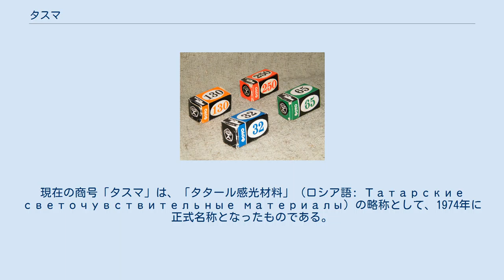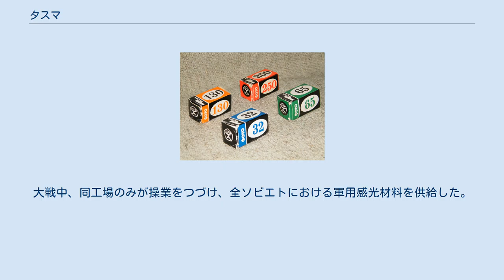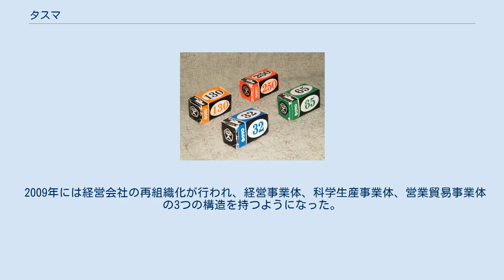タスマ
タスマ（ロシア語: Тасма ）は、モノクロフィルムを中心としたフィルム製品の製造販売を行なうロシアの企業であり、ブランド名である。
GOST規格およびISO規格認定済み。
映画用フィルムのほか、エアロフィルム、ホログラフィックフィルム、X線フィルム、防曇フィルム、感熱フィルム、マイクロフィルム、グラフィックアーツフィルム、および粘着テープや純水の製造を扱う。
所在地はロシア連邦タタールスタン共和国の首都カザンである。
現在の正式社名はタスマホールディング株式会社（英語: Tasma Holding Company）である。
 ソビエト連邦時代の1933年に第八フィルム工場（ロシア語: Фабрики Киноплёнки №8 ）として創業する。
現在の商号「タスマ」は、「タタール感光材料」（ロシア語: Татарские светочувствительные материалы）の略称として、1974年に正式名称となったものである。
 工場成立とともにフィルムの試作を開始、1935年にフィルムの試作品が完成、翌1936年には製品化に成功し、映画用フィルムとしてソビエトの映画製作に投入された。
第二次世界大戦が始まる1941年にはエアロフィルムの最初の製品が生み出され、1942年には防曇フィルムの製造を開始する。
大戦中、同工場のみが操業をつづけ、全ソビエトにおける軍用感光材料を供給した。
この功労により、1944年赤旗労働勲章を受けている。
 大戦後は、文化や医療のための近代的製品にとりくみ、1948年には出版のためのグラフィックアーツフィルムの最初の製品が生み出され、1949年からは工業的X線フィルムの製造を開始した。
 同工場は、КН-1（KN-1）, КН-3（KN-2）, КН-3（KN-3）という白黒ネガフィルムを製造し、ロシア国内の写真家だけでなく、その16mmフィルム、35mmフィルム、70mmフィルムは、国外の映画の撮影監督に愛用された。
 1950年に行なったカラーフィルムの試作以来カラーフィルムの生産ラインを持っていたが、鉄のカーテンの終焉にしたがって生産終了となった。
ソビエト連邦の崩壊後の1992年に法人化および民営化が行われ、初めて「私企業」となった。
 2009年には経営会社の再組織化が行われ、経営事業体、科学生産事業体、営業貿易事業体の3つの構造を持つようになった。
 写真用の白黒ネガフィルム（いずれも生産終了）。